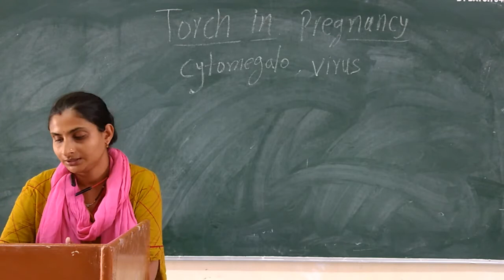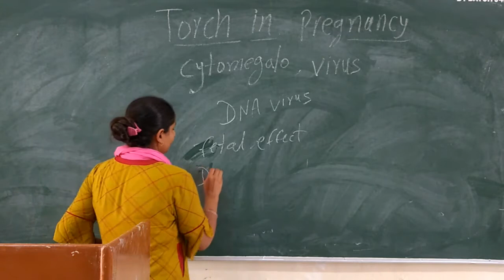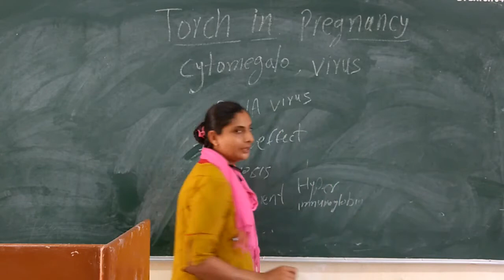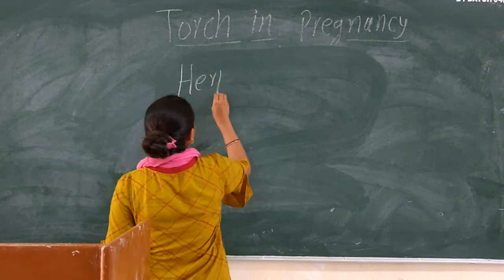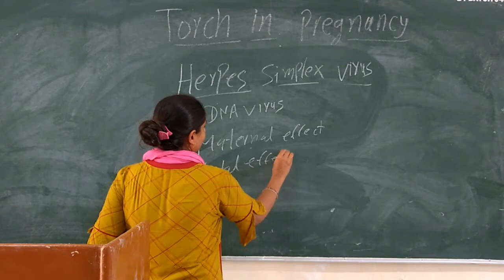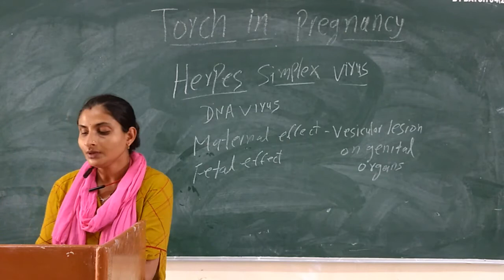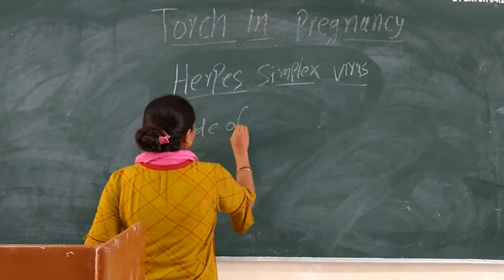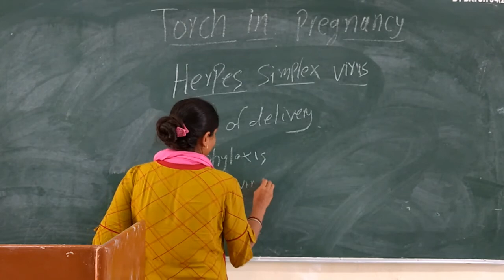Meenakshi Ma'am Topic:- Torch in Pregnancy Part-II